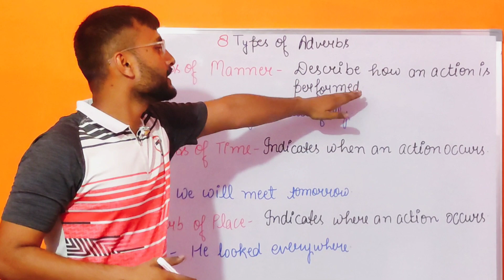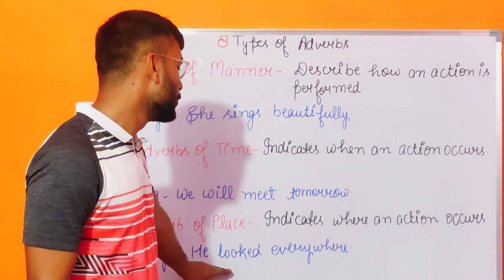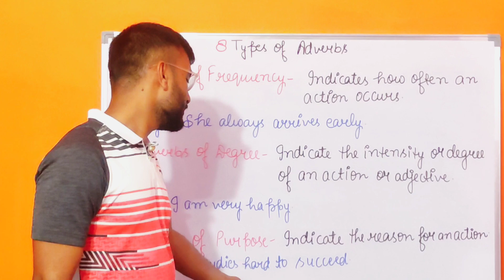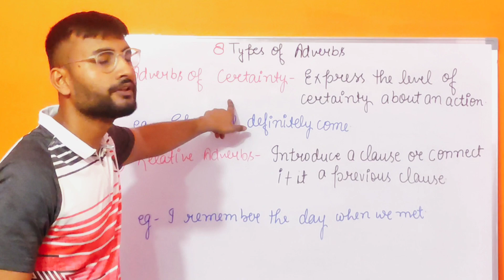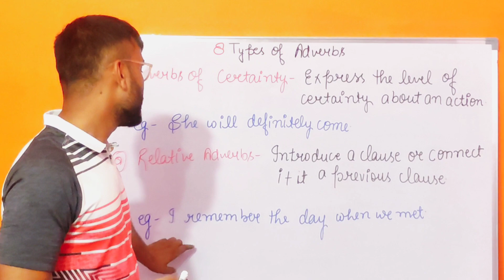Kinds of adverbs